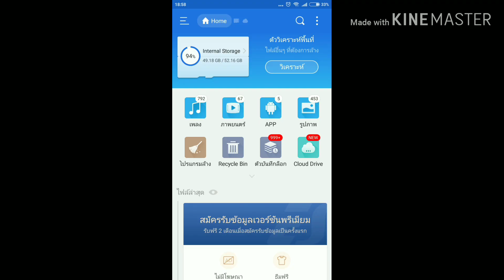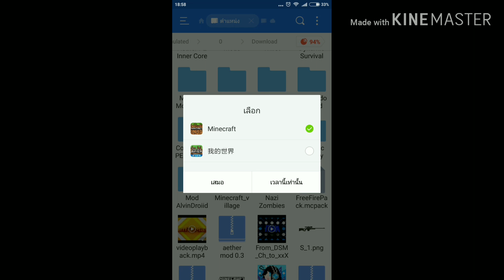นี้มันอารายยย Minecraft PE เวอร์ชั่น Free Fire บอกเลยโคตรเจ๋ง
ให้ทายว่านี้คือ Free Fire หรือ Minecraft

กดตรง Download as Free Member

Credit คนทำ
SirZeus Twitter

สิ่งที่คุณควรรู้เกี่ยวกับ Crossbow อาวุธใหม่

Feature ใหม่ของ Minecraft 1.2.10 ที่คุณอาจจะยังไม่รู้

วิธีอัปเดท Minecraft PE แท้ให้เป็น Beta ล่าสุด

โทรศัท์ที่ใช้ : Xiaomi Note 4
ตัวบันทึกวิดีโอ : ภาพหน้าจอพิเศษ
ตัวตัดต่อวิดีโอ : Youtube Editor,viva